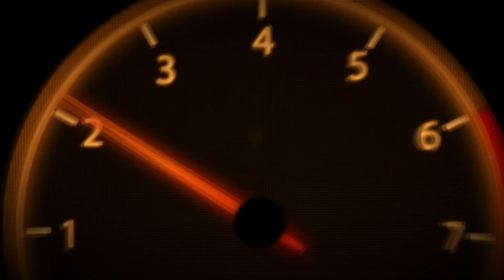Racing Rivals Dime Racing AMG GT3 Maxed Setup Tutorial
Watch all my Perfect Launch Tutorials Here!